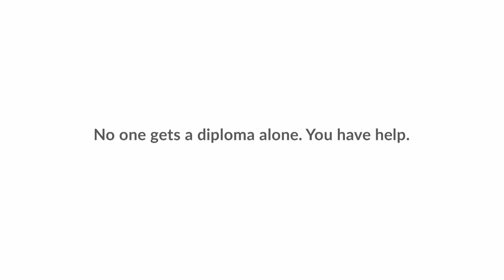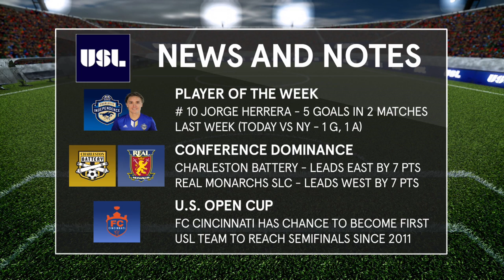USL LIVE - Phoenix Rising FC vs Colorado Springs Switchbacks FC 7/15/17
Phoenix Rising FC looked to extend their unbeaten streak when they met Colorado Springs Switchbacks FC at Phoenix Rising Soccer Complex.